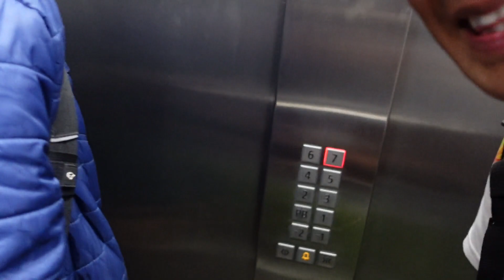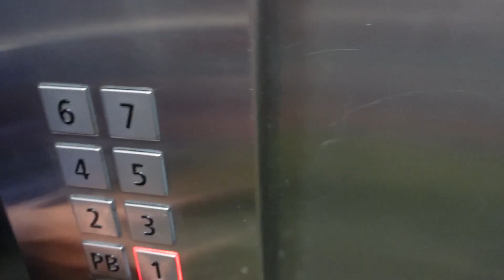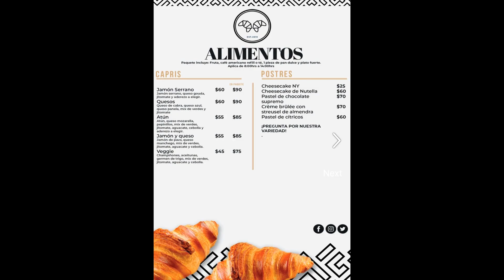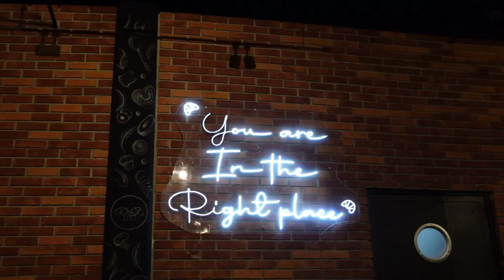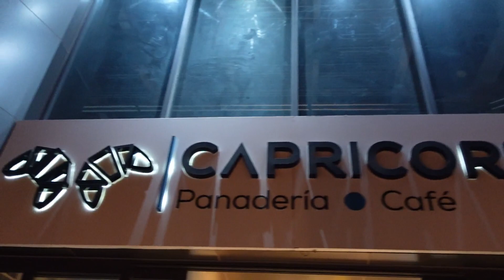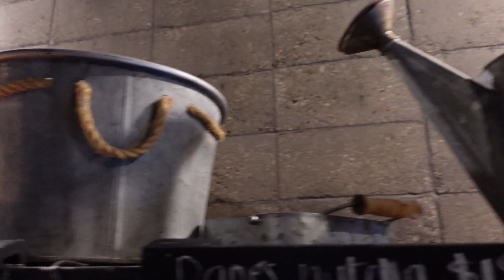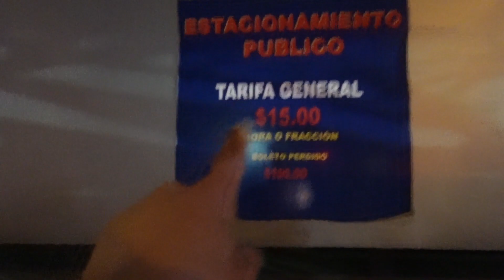RESTAURANTES | CAPRICORNIO 2